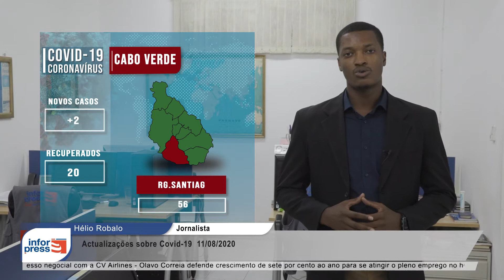Atualizações sobre covid 19 11 08 2020